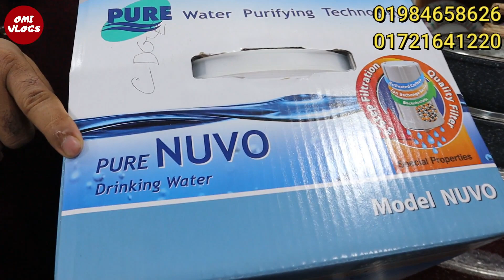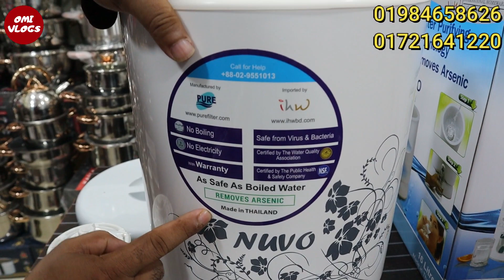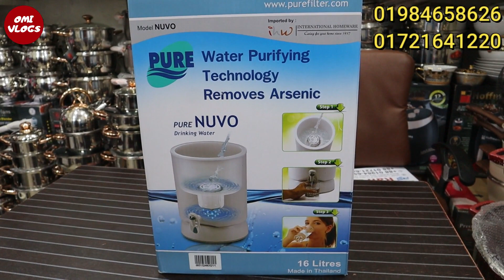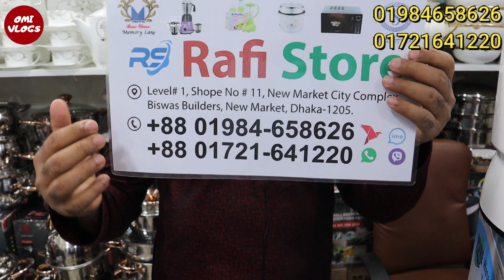ভালো মানের ফিল্টার মেশিন কিনুন কমদামে।। Water Purifying Matchin Price In Bangladesh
Showroom Address - Rafi Store
Level-1,Shop No-11,New Market City Complex,Biswas Builders,New Market,Dhaka

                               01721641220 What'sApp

 ❤️আপনার পোডাক্ট বা শোরুমের রিভিউর❤️
         👇জন্য যোগাযোগ করতে পারেন👇🤲